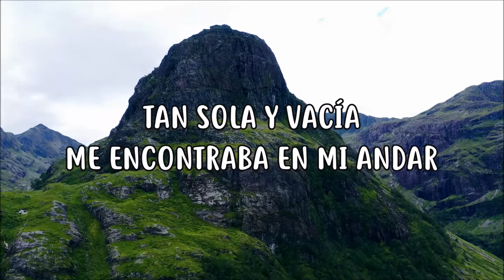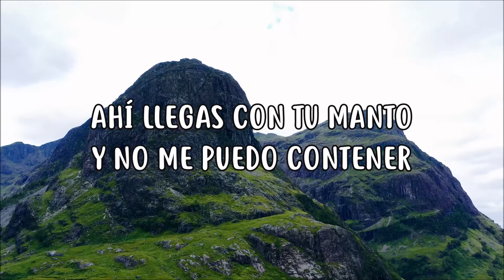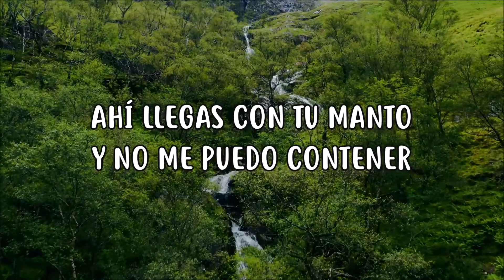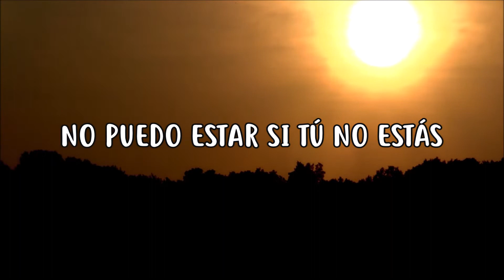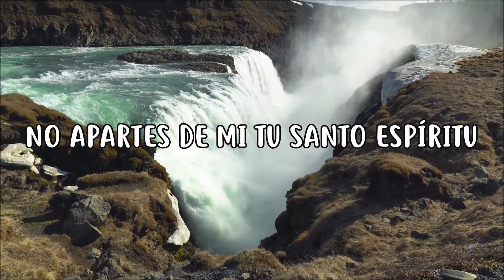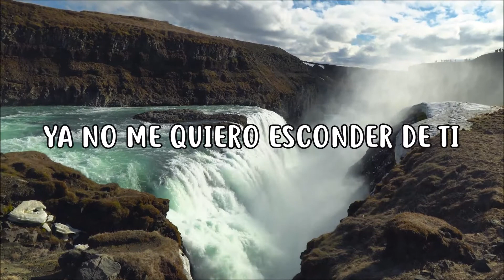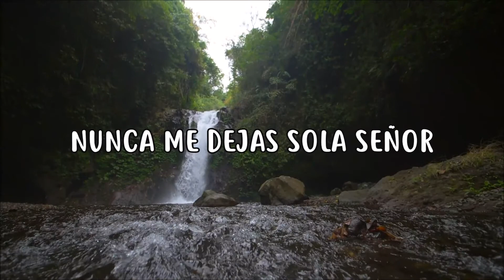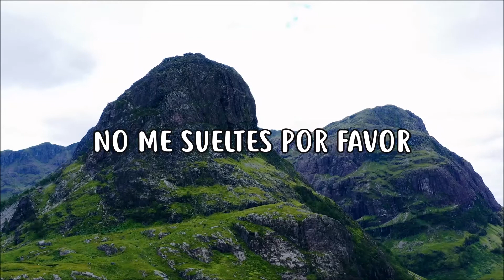"A donde huiré" - Kabed (Letra oficial)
Artista: Kabed
Canción: A donde huiré